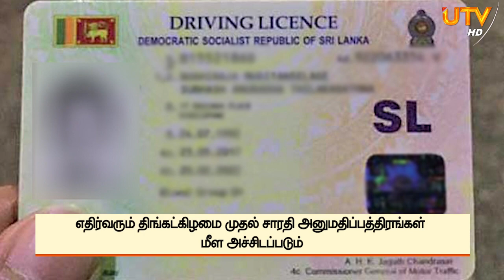மீண்டும் சாரதி அனுமதிப்பத்திரங்கள் மீள அச்சிடப்படவுள்ளது! இனி மாணவர்களுக்கு ஒரு கிளாஸ் பால் இலவசம்